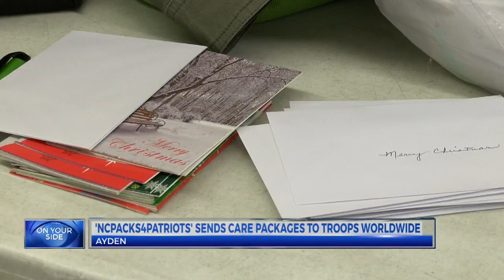NC Packs for Patriots